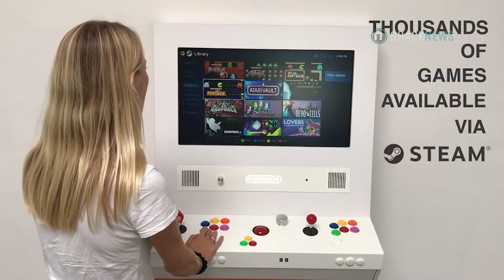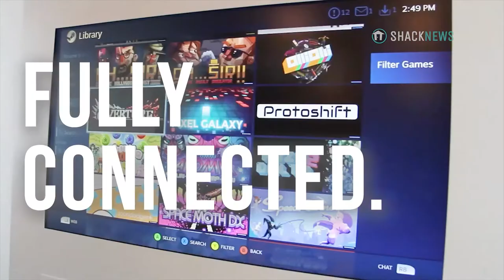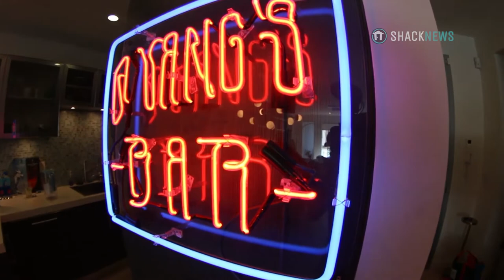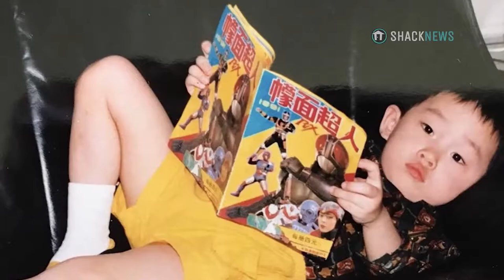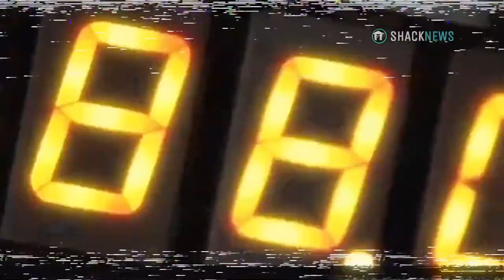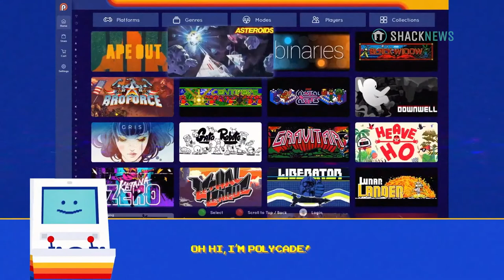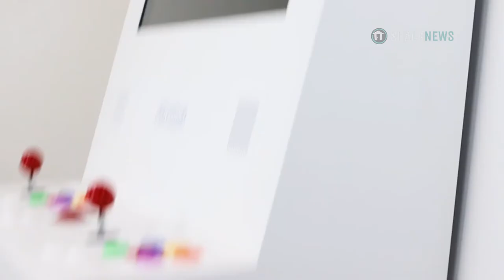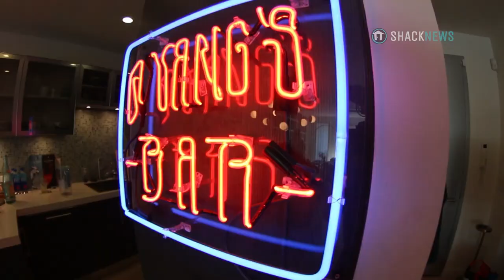Polycade & Liquid Media Group Team Up to Bring Next Gen of Full-Size Arcade Machines to the Home